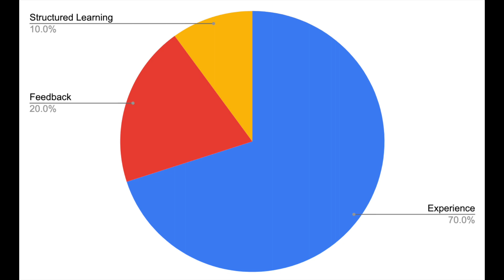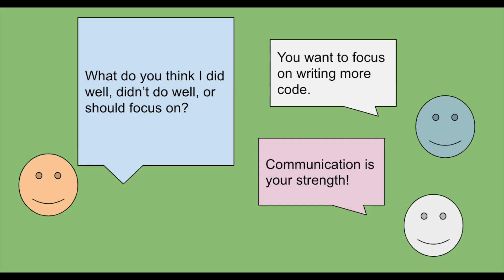How I planned my growth as a Twitter software engineer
Books 📚
Steps to high performance: I highly recommend this book for anyone looking to grow their career

Crucial Conversations:  I HIGHLY recommend this book for anyone who takes their career growth seriously and want to have effective conversations about important topics like getting a raise, giving feedback.

High Performance Habits:

If you enjoyed this video, you might like my other videos too.

Gear used:
Logitech HD Pro Webcam
RODE VideoMic
Lapel Mic
Canon SL2
Canon 17-40mm F4

🔥 My courses available NOW 🔥
to read more about the courses available!

InterviewCake: InterviewCake is an online learning platform for learning how to ace programming interviews. Suitable for beginners and seasoned programmers alike!

AlgoExpert: AlgoExpert is an online coding learning platform that has videos and courses for learning how to ace programming interviews.

DailyCodingProblem: A daily mailing list of coding problems sent to your mailbox. Started by a friend of mine, and very useful for jumpstarting your interview preparation.